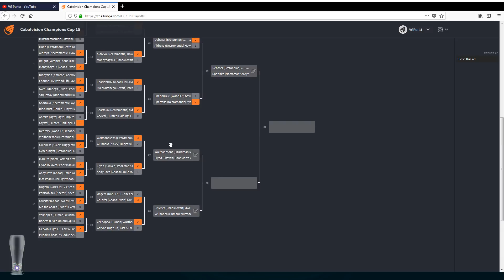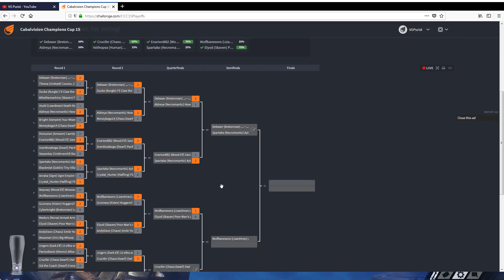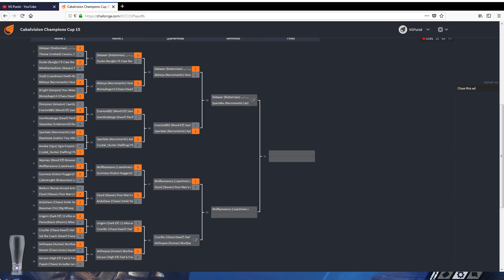Blood Bowl 2 - (PC) Champions Cup 15 Quarterfinal Wolfbanesons (Lizard) Vs Elyod (Skaven)